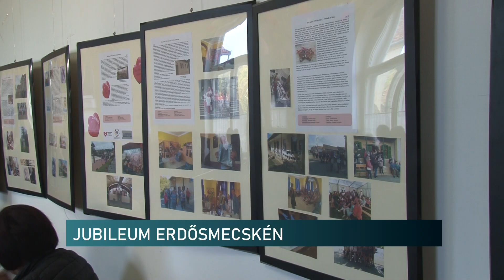20241022 Jubileum Erdosmecsken